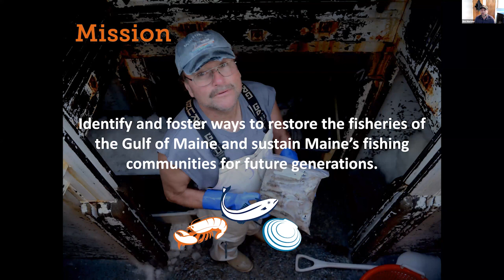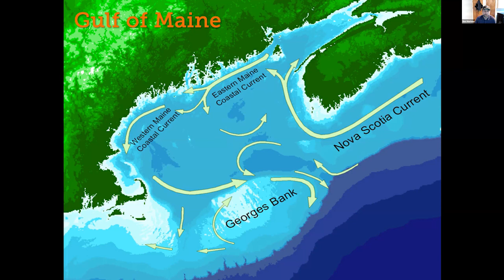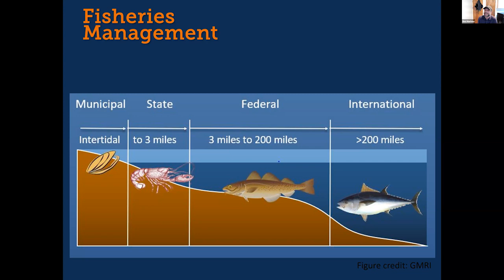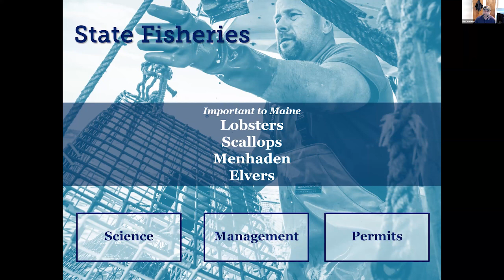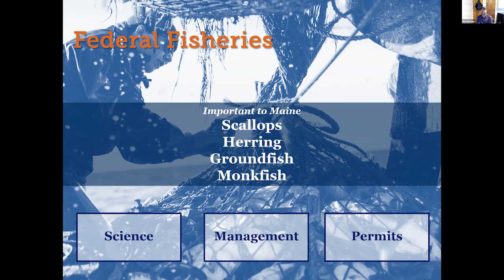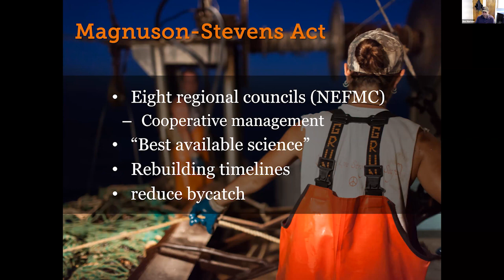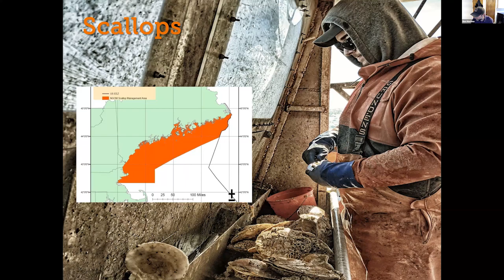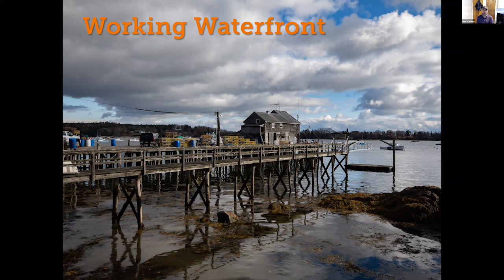Maine Fisheries 101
This is a recording of a live Zoom program on June 1st, 2023